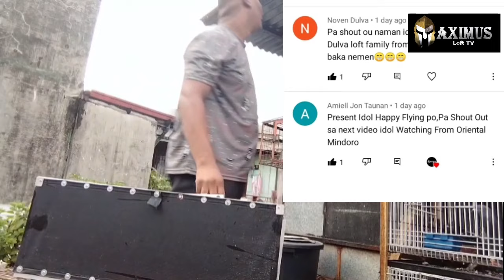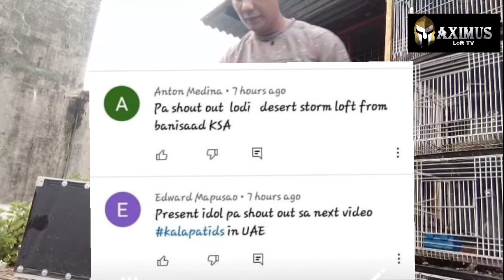NAGLAKAD PAUWI SA UNANG TOSS!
FIRST TOSS PARA NDR

KONDISYON BAGO MAG TRAINING

PIGEONG RACING

LUCASDELACRUZ
MMFC
SOURTHRACE
JANAARDEN
3RD LAP
STICHELBAUT
LOFTMAN
BOSSING
KALAPATI
PIGEON
PIGEONRACING
PIGEON RACING
RACINGPIGEON
PIGEONRACE
PITCHON
DOVE
PIGEONS
INAKAY
BLUEBAR
REDBAR
POOLING
NORTHDERBYRACE
SOUTHDERBYRACE
ALAGANGMAGALING
AGRITV
KALAPATIDS
KALAPATIPS
KALAPATIRACE
KARERANGKALAPATI
KALAPATE
IBON
BIRDS
KALAPATIDAGIT
PIGEONBREEDER
PIGEONFLYER
TRIPLEJ
TRIPLEJLOFTTV
DAGIT
BIHAG
LAMBAT
NETOY
KALAPATE
TAGALOG
IBON
BIRD
FLYERS
BREEDERS
RAREPIGEONS
PIGEONFANCIER
PHA
BIRDTRAP
BIRDSOUND
OFFCOLORRACINGPIGEON
TAIWANPIGEON
TAIWANBIRDS
TAIWANRACINGPIGEONS
IMPORTEDBIRDS
FREEFLIGHTBIRDS
FREEFLIGHTPIGEONS
FREEFLY
TAMEDBIRD
TAMINGBIRD
BIHAG
BLUEBAR
REDBAR
WHITEFLIGHT
BATCHER
TRENDING
VIRAL
PHILIPPINES
BOSSANSON
LOFT
RAFFLE
XMAKINA
RAGKALAPATITV
MADLALOFTTV
DOVERKADZ
TRIPLEJLOFTTV
PUNONGMINISTRO

Ad Schaerlaeckens
PIGEONG RACING

LUCASDELACRUZ
MMFC
SOURTHRACE
JANAARDEN
3RD LAP
STICHELBAUT
LOFTMAN
BOSSING
KALAPATI
PIGEON
PIGEONRACING
PIGEON RACING
RACINGPIGEON
PIGEONRACE
PITCHON
DOVE
PIGEONS
INAKAY
BLUEBAR
REDBAR
POOLING
NORTHDERBYRACE
SOUTHDERBYRACE
ALAGANGMAGALING
AGRITV
KALAPATIDS
KALAPATIPS
KALAPATIRACE
KARERANGKALAPATI
KALAPATE
IBON
BIRDS
KALAPATIDAGIT
PIGEONBREEDER
PIGEONFLYER
TRIPLEJ
TRIPLEJLOFTTV
DAGIT
BIHAG
LAMBAT
NETOY
KALAPATE
TAGALOG
IBON
BIRD
FLYERS
BREEDERS
RAREPIGEONS
PIGEONFANCIER
PHA
BIRDTRAP
BIRDSOUND
OFFCOLORRACINGPIGEON
TAIWANPIGEON
TAIWANBIRDS
TAIWANRACINGPIGEONS
IMPORTEDBIRDS
FREEFLIGHTBIRDS
FREEFLIGHTPIGEONS
FREEFLY
TAMEDBIRD
TAMINGBIRD
BIHAG
BLUEBAR
REDBAR
WHITEFLIGHT
BATCHER
TRENDING
VIRAL
PHILIPPINES
BOSSANSON
LOFT
RAFFLE
XMAKINA
RAGKALAPATITV
MADLALOFTTV
DOVERKADZ
TRIPLEJLOFTTV
PUNONGMINISTRO